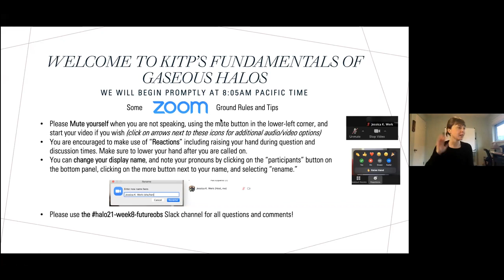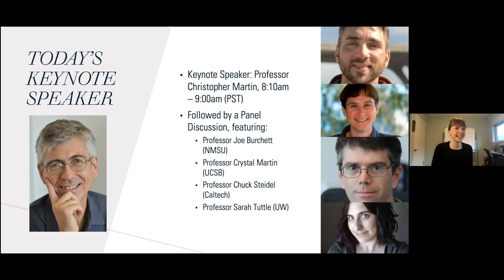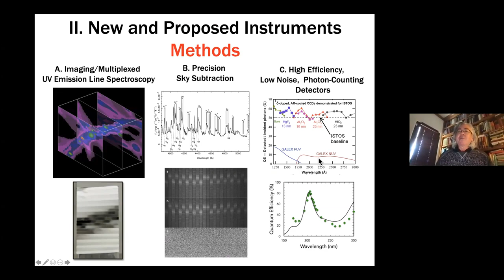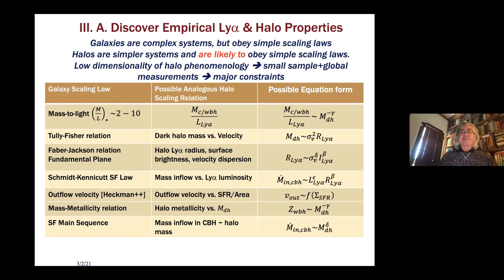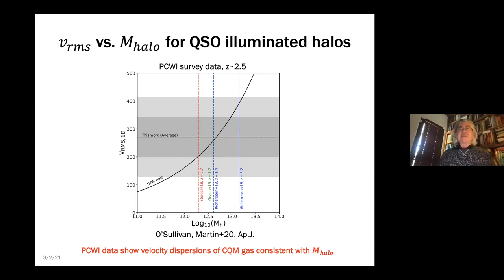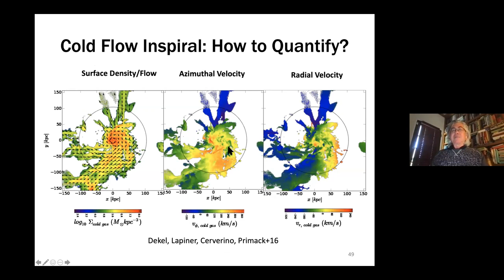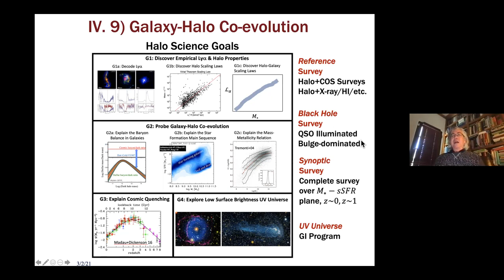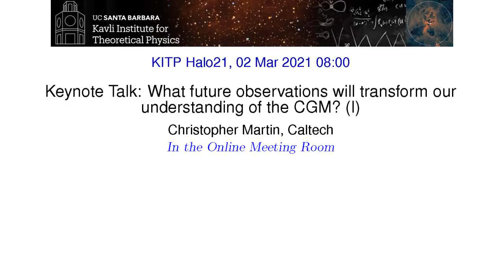Keynote: What Future Observations Will Transform Our Understanding of the CGM? - Chris Martin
Presenter: Chris Martin (Caltech)
Description: This is a keynote presentation addressing the question of what observations will transform our understanding of the CGM in the next decade or two from the perspective of optical and UV data.